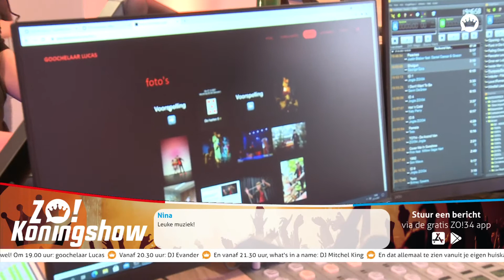Goochelaar Lucas | ZO! KONING SHOW